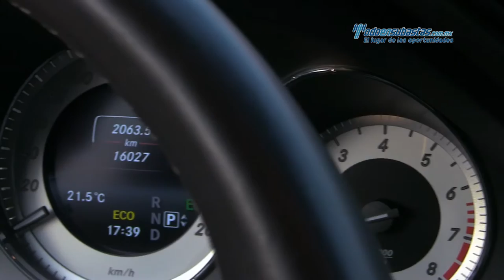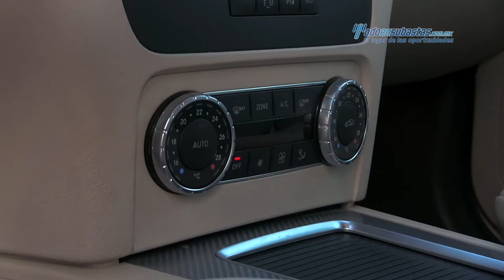Mercedes-Benz- GLK300 Sport 7G-Tronic 4Matic 2016 - FG408452